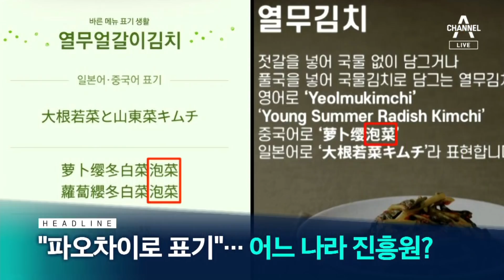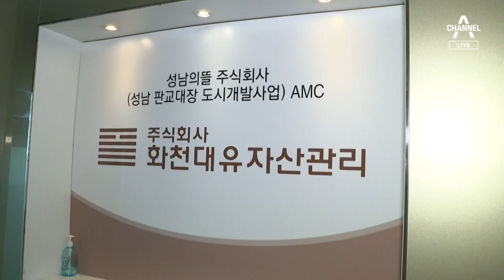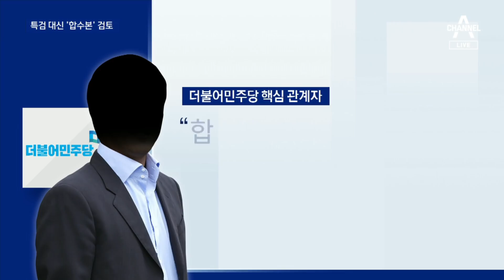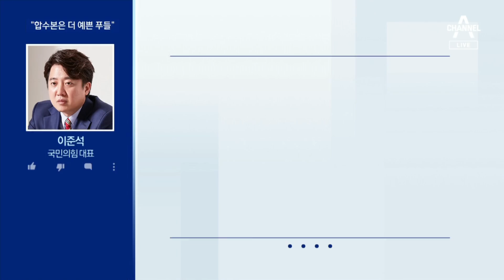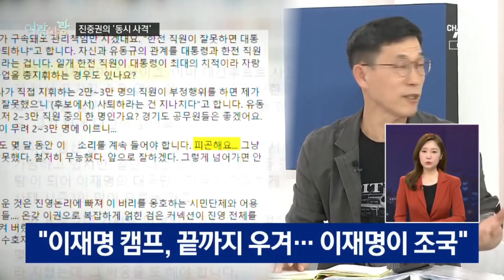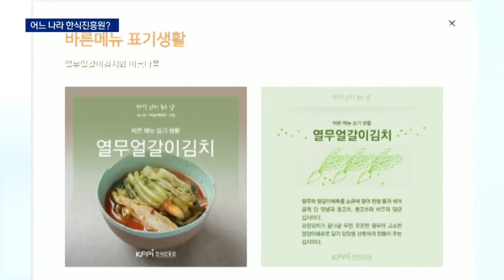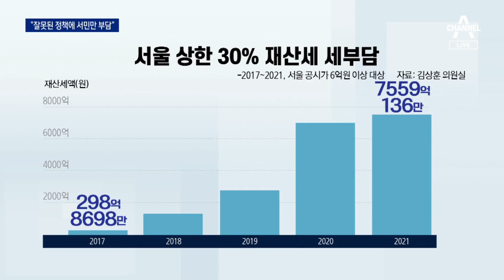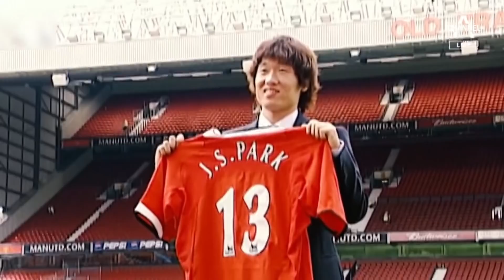[다시보기]유동규 구속영장에 ‘뇌물 8억’ 적시…‘700억 약정 의혹’ 본격 수사│2021년 10월 4일 뉴스A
10월 4일 오늘의 주요뉴스

‘700억 요구’ 약속인가 농담인가…일단 5억 원 적시

압수수색용 원룸 이사?…유동규 실제 거주지 의혹

62억 타운하우스 구입한 천화동인 1호, 실제 주인은?

“소명 불가 83억 처리 의논”…화천대유 대책회의 했나

압수수색 영장에 곽상도 ‘피의자’…아들은 ‘참고인’ 신분

유동규 뇌물액은 8억 원?…추가 의혹 수사 본격화

이재명 “한전 직원 부정행위 때문에 대통령이 사퇴하나”

국민의힘 “이재명 사무실·자택 등 압수수색” 촉구

민주당 경선 마지막 일주일…“끝났다” vs “기회 달라”

尹 “위장 당원들 마수” vs 洪 “손준성 구속되면 윤석열 책임”

[여랑야랑]홍준표의 ‘막말 본색’ / 진중권의 ‘동시 사격’

‘불안한’ 가을 단풍의 유혹…설악산 관광객 ‘북적’

‘밀집·반복 접촉’ 노리는 돌파감염…“접종 후 위중증 적어”

‘오징어게임’에 빠진 프랑스 파리…83개국 전체 1위

[단독]김치를 파오차이로 쓰라고 권장하는 한식진흥원

남북 통신연락선 재연결…美 “대북 메시지 통일해야”

日 100대 총리 기시다…내각에 극우 인사 포진

文 정부 서울 재산세 ‘30% 상한’ 가구 22배 급증

[단독]탈부착 어려워 단속 꺼리게 하는 신형 번호판

[팩트맨]스타벅스 다회용컵, 몇 번 써야 친환경?

美 캘리포니아 해상서 원유 57만 리터 유출…기름띠 10km

“개고기송 응원가 이제 그만”…박지성의 부탁

[날씨]수도권·강원 비…북부 호우 주의

[뉴스A 클로징]국민은 혼술 중

〈평일〉
08시 50분 김진의 돌직구 쇼
12시 00분 뉴스A 라이브
17시 20분 뉴스TOP10
19시 00분 뉴스A

〈주말〉
12시 10분 토요랭킹쇼·뉴스A 라이브
19시 00분 뉴스A

〈평일〉
08시 00분 라디오쇼 정치시그널 (유튜브 라이브)
08시 50분 김진의 돌직구 쇼
10시 20분 김진의 더라방 (유튜브 라이브)
12시 00분 뉴스A 라이브
15시 50분 강력한 4팀
17시 20분 뉴스TOP10
19시 00분 뉴스A

〈주말〉
12시 00분 토요랭킹쇼·뉴스A 라이브
17시 40분 뉴스TOP10
19시 00분 뉴스A